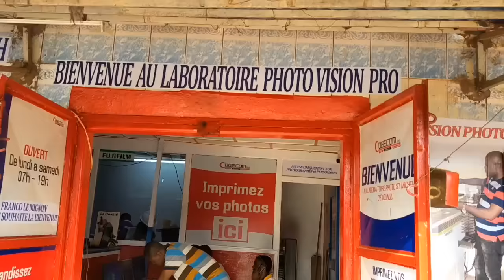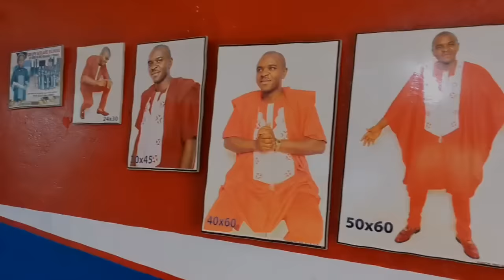🆘FRANC0 le F.B.I🤣🤣L'EX de VALSER0 ver*se tout🤣🤣PIFF0 tu as ch€rché